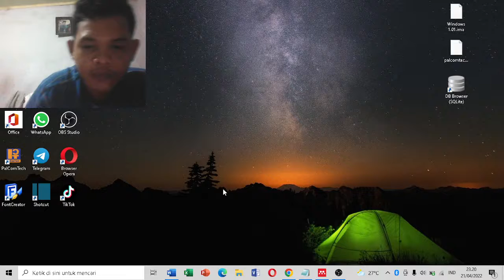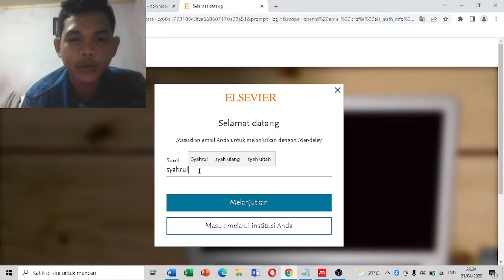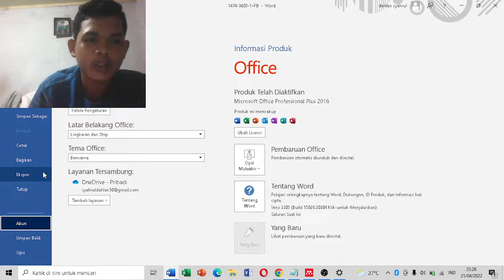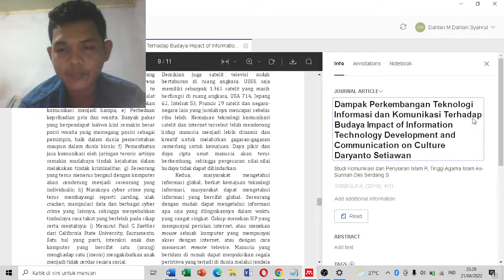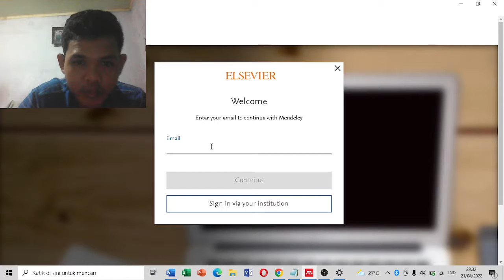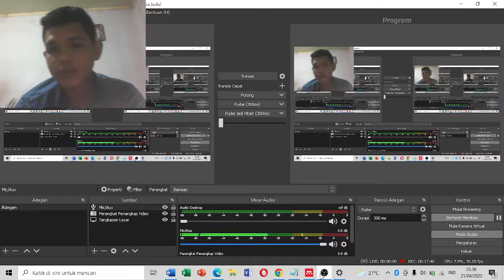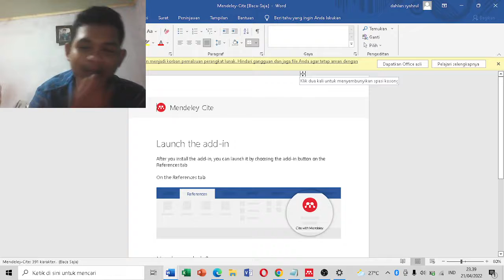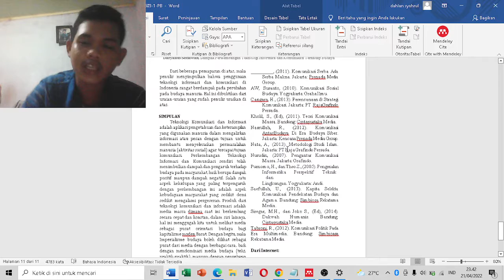cara membuat daftar pustaka melalui mendeley dan menghubungkan mendeley cite ke word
M Dahlan Syahrul
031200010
Metodologi Penelitian